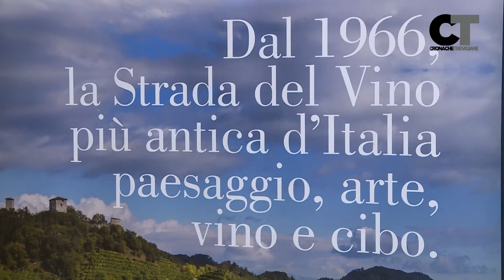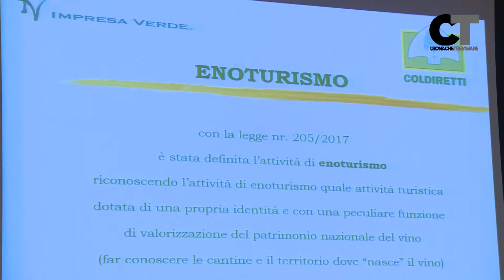Una conferenza per analizzare la candidatura all'UNESCO del territorio del Prosecco DOCG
Strada del Prosecco e Vini dei Colli Conegliano e Valdobbiadene. È questa la dicitura della strada del vino più antica d'Italia. Istituita 52 anni fa si compone di 120 chilometri nel cuore del Veneto impreziositi da piccole e grandi realtà vinicole che offrono al viaggiatore un'offerta enogastronomica e ricettiva davvero imbattibile.